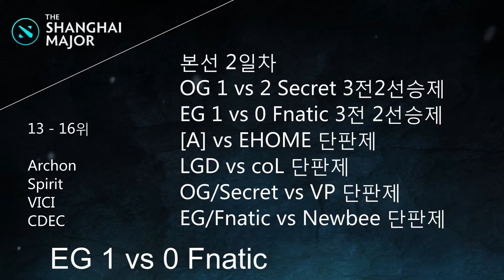Shanghai Major 본선 승자조 8강 EG vs Fnatic 2경기